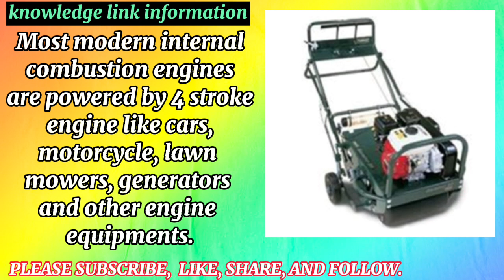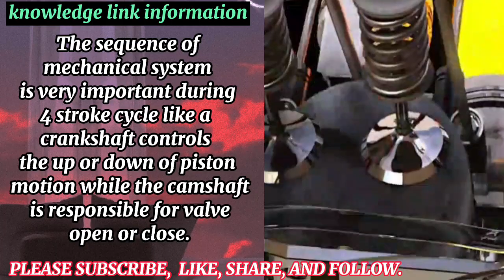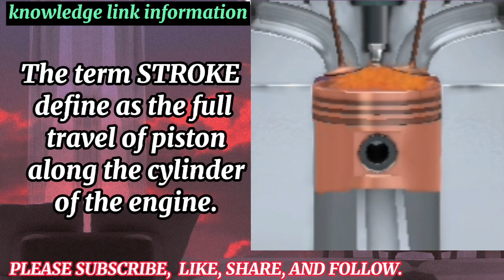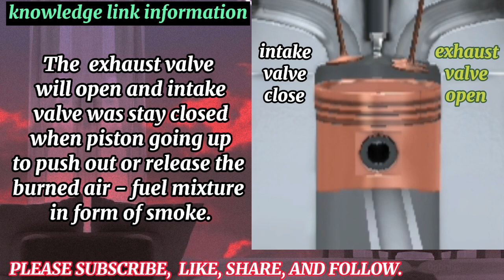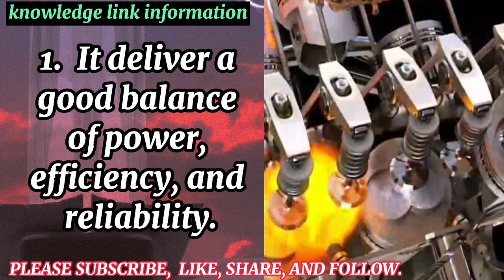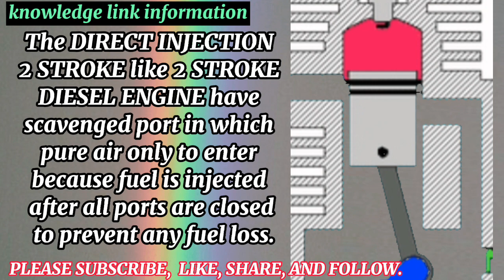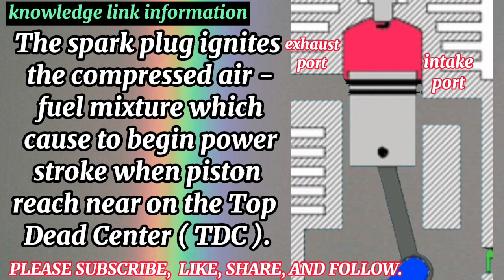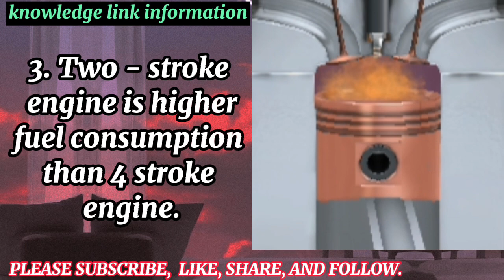4 stroke engine and 2 stroke engine.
4 stroke engine and 2 stroke engine.
Welcome to knowledge link information channel. This video tells you the difference between 4 stroke engine and 2 stroke engine with their respective performance and characteristics.

VIDEO  29. How oceans or seawater become salty.